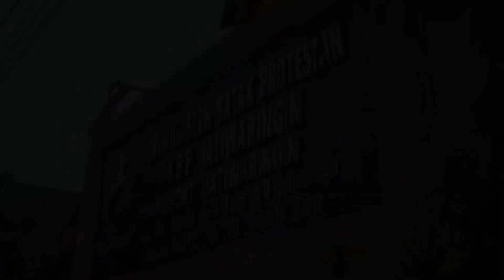Panduan Ibadah Online - HKBP Jatiwaringin | Jumat Agung, 10 April 2020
Panduan Ibadah Jumat Agung
Gereja HKBP Jatiwaringin  Ressort Jatiwaringin